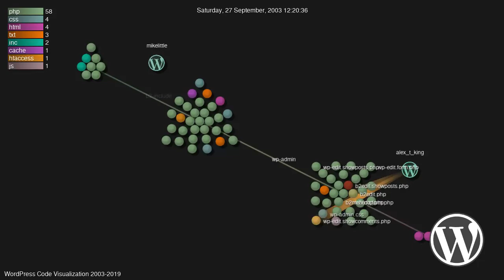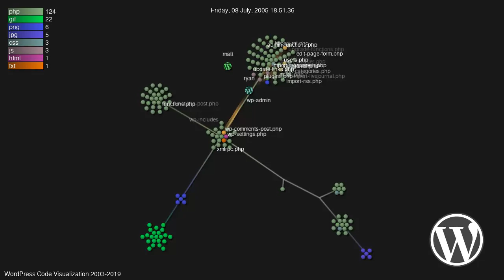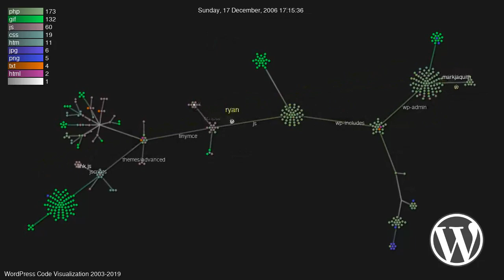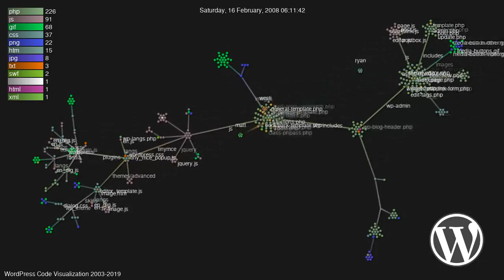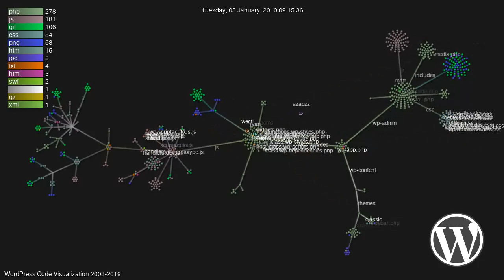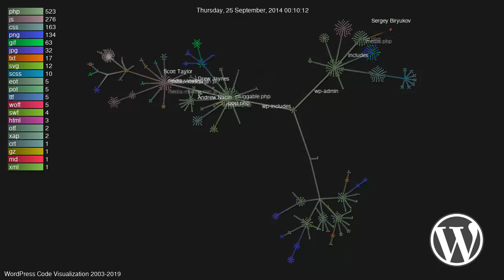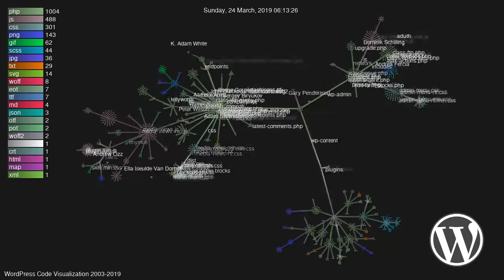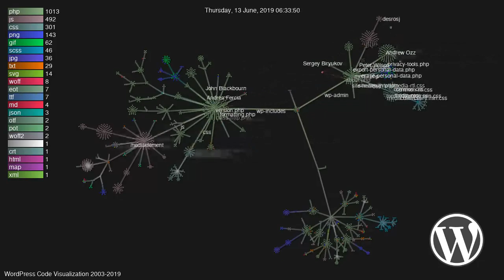WORDPRESS HISTORY 2003-NOW GIT VISUALIZATION (GOURCE) 🎵 WITH MUSIC 🎵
WATCH WORDPRESS DEVELOPMENT 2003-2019 WITH GOURCE GIT VISUALIZATION!  SEE WORDPRESS HISTORY UNFOLD!

HostPromo provides the best promotions, insights, and analytics on hosting companies and platforms.  The platform is free to use and designed to save you a ton of money!  Save your hard earned money and spend it on something other then web hosting!  Promotions, analytics, and data are updated daily on HostPromo!

🤑 Follow HostPromo on social media! 🤑

GIT COMMIT COUNT FOR WORDPRESS:

  7153  ryan
  2911  Sergey Biryukov
  2705  nacin
  2258  Andrew Nacin
  2047  Scott Taylor
  1686  azaozz
  1664  Drew Jaynes
  1306  Andrew Ozz
  1201  westi
  1200  saxmatt
  1147  Dominik Schilling
  1057  markjaquith
   849  John Blackbourn
   810  Boone Gorges
   758  Lance Willett
   714  matt
   694  Gary Pendergast
   619  Weston Ruter
   603  dd32
   512  Helen Hou-Sandí
   471  Dion Hulse
   465  rboren
   418  Andrea Fercia
   408  scribu
   355  Bot (Assets)
   353  Jeremy Felt
   343  Ryan Boren
   330  Mark Jaquith
   320  koopersmith
   317  Daryl Koopersmith
   291  desrosj
   269  bumpbot
   255  rob1n
   247  wpmuguru
   245  Aaron Jorbin
   237  mikelittle
   217  Konstantin Obenland
   217  Pascal Birchler
   214  michelvaldrighi
   164  duck_
   163  Matt Thomas
   157  Felix Arntz
   129  lancewillett
   125  potbot
   124  Rachel Baker
   110  emc3
   109  Ella Iseulde Van Dorpe
   109  Ian Stewart
    93  Adam Silverstein
    92  Peter Wilson
    83  alex_t_king
    80  Bot (Translations)
    74  nbachiyski
    72  Ryan McCue
    71  Joe McGill
    66  David A. Kennedy
    57  iammattthomas
    56  Peter Westwood
    56  atimmer
    54  iandstewart
    52  James Nylen
    51  Joe Hoyle
    48  K. Adam White
    45  Mike Schroder
    42  iandunn
    39  Mel Choyce
    38  Eric Lewis
    35  donncha
    34  whyisjake
    33  Tammie Lister
    31  PeteMall
    29  Jon Cave
    28  laurelfulford
    23  jverber
    14  Aaron Campbell
    14  Nikolay Bachiyski
    13  josephscott
    11  youknowriad
     8  Konstantin Kovshenin
     8  tellyworth
     7  Michael Adams
     6  antpb
     5  Matt Mullenweg
     5  aduth
     4  gziolo
     4  johnjamesjacoby
     4  jrf
     3  Michael Arestad
     3  jorgefilipecosta
     2  Matias Ventura
     1  (no author)
     1  allancole
     1  dougal
     1  omarreiss
     1  uid26904